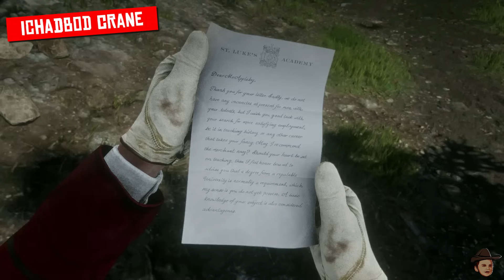10 INSANE DETAILS In RDR2 You Still Probably Didn’t Know! Part 73 | Red Dead Redemption 2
Here are a list of the best facts and details in rdr2 you probably missed from the adventures of Arthur Morgan and John Marston and the rest of the Van Der Linde Gang. Part 73 From the smallest details, to the biggest. From the horses to the bears. From the guns to the flowers and everything In between you’ll find here on this OFFICAL new series of top 10 amazing facts and details you probably missed in Red Dead Redemption 2!